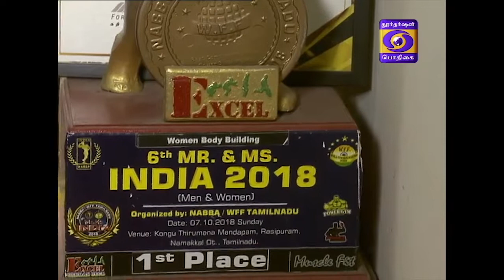NAM VIRUNDHINAR | 19 - 04 - 2019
AN INTERVIEW WITH  S.  RUBY BEAUTY - FEMALE BODY BUILDER